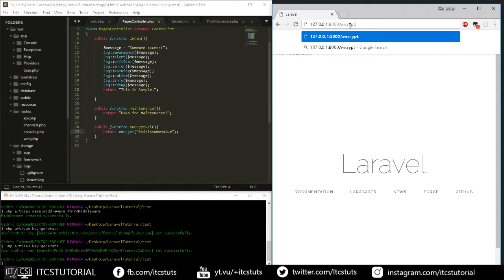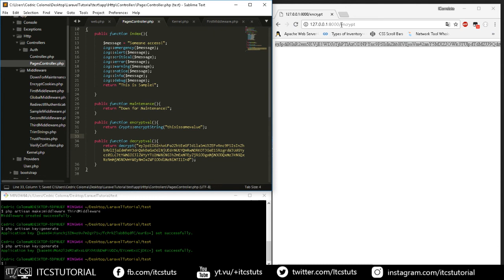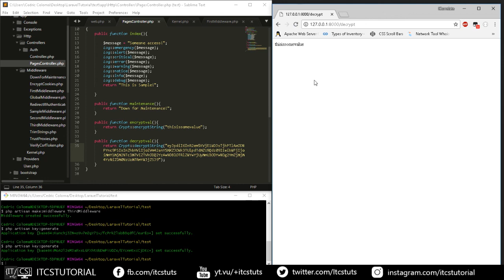27. Encryption and Decryption in Laravel (Tagalog)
Laravel Tagalog Tutorial: Encryption and Decryption :)